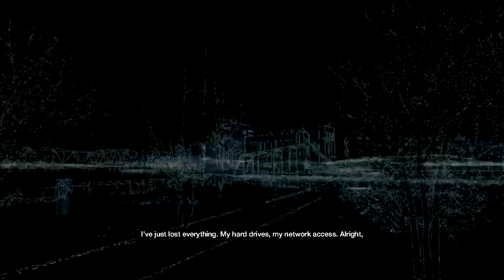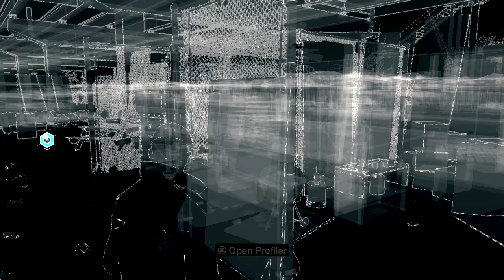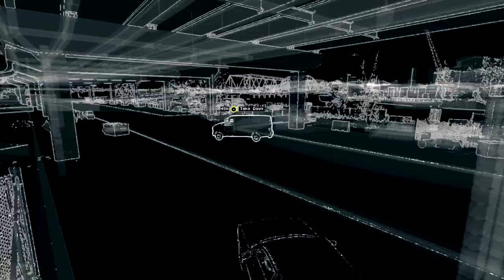"ONE FOOT IN THE GRAVE" Watch Dogs #27